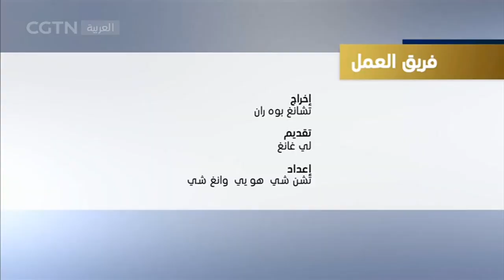الحوار - حقائق قطن شينجيانغ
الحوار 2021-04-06